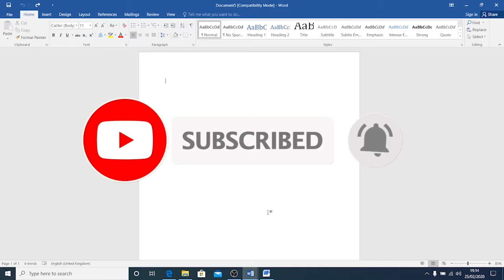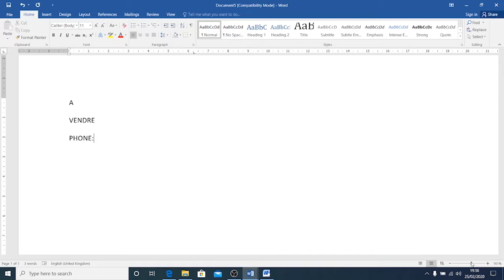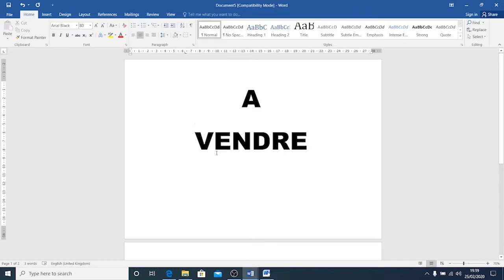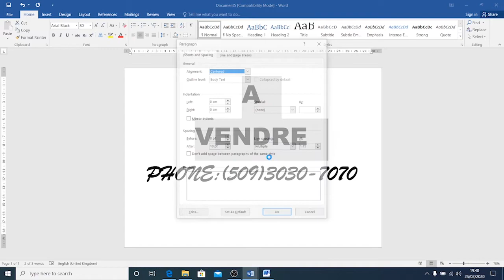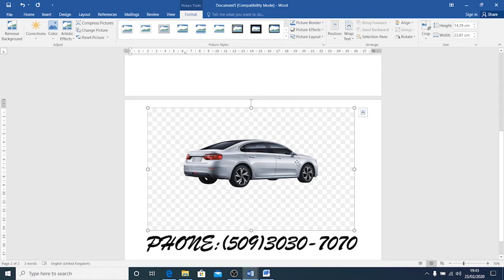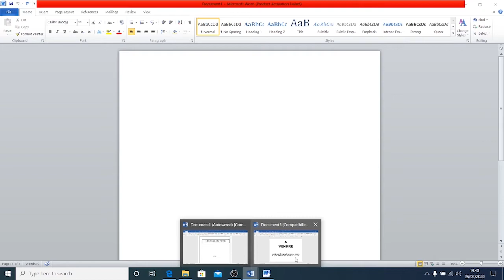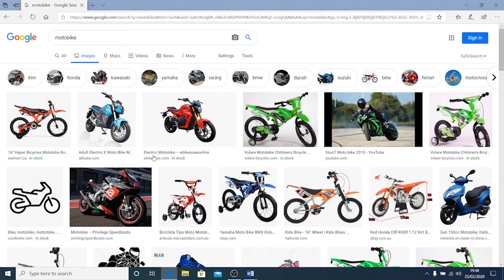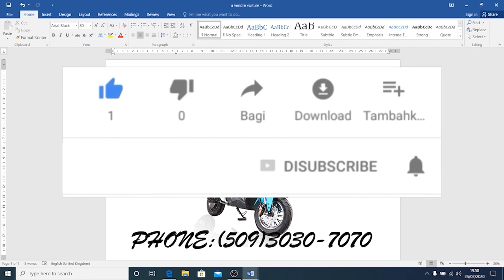Men ki jan pou w prepare yon flyers a vendre